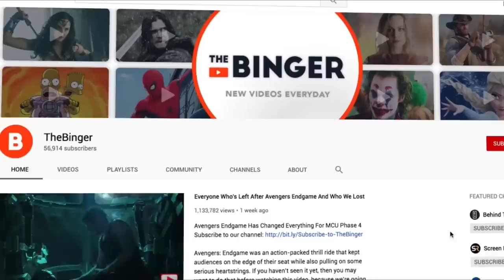Harry Potter Duels Ranked From Least To Most Powerful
These Harry Potter Battles Are As Epic As They Come

Both the books and movies of Harry Potter had some truly epic duels. When witches and wizards with powerful magic meet in combat, sparks fly — often literally. While the movies couldn’t show everything that was described in the books, they contained more than a few duels and battles that kept audiences on the edge of their seats. In this video, we’re ranking the best duels from the Harry Potter movies.

Some of these battles left us exhilarated like the duel between Molly Weasley and Bellatrix LeStrange from Harry Potter and the Deathly Hallows, Part 2. Some had our hearts pounding like the first encounter between Harry and He Who Must Not Be Named in Harry Potter and the Goblet of Fire. And some left us heartbroken like the Battle of the Department of Mysteries in Harry Potter and the Order of the Phoenix. Press play for our rundown of some of the most intense, most exciting, and most captivating duels in Harry Potter.